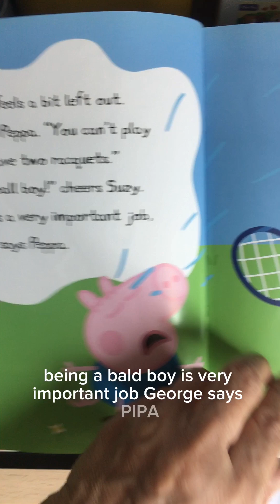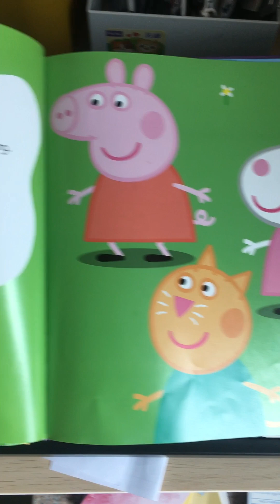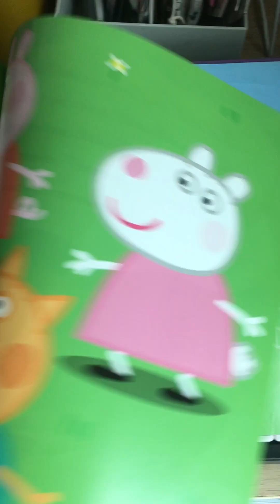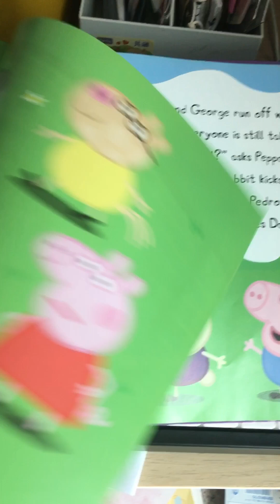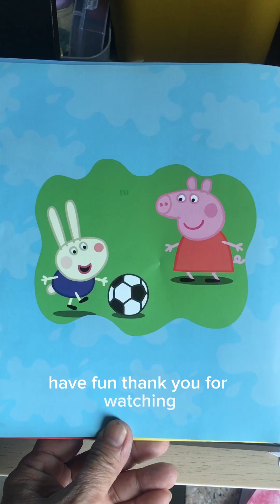PEPPA play football shortvideo pls Like share subscribe and comment thank you 🙏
Sport for you and your friends to enjoy.enjoy kids ❤️❤️⚽️⚽️